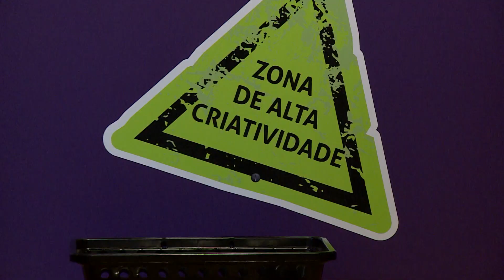Cursos pretendem capacitar professores no ensino da educação financeira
Vamos falar de finanças, porque os professores dos ensinos básico e fundamental serão capacitados para ensinar educação financeira nas salas de aula. O objetivo é incentivar os alunos ao empreendedorismo jovem e a se comprometerem a cuidar das finanças pessoais.

Reportagem de Yara Naíres

Imagens de Genilson Pacetti e arquivo